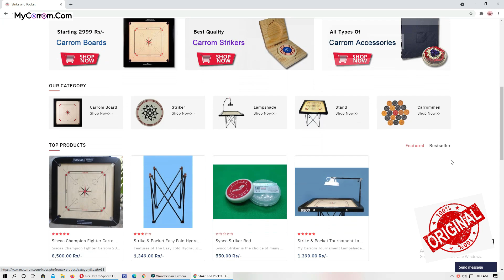Carrom Board | Best White Slam #87 | Strike & Pocket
I kept Target for My self 100 Break To finish and I have completed 87 from those you will get to see 1 Break to finish in this video target 100 White Slam 87th